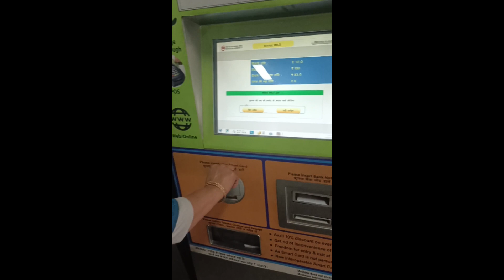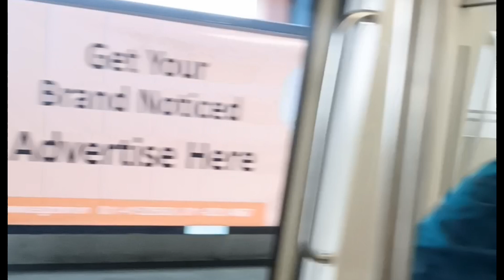Vlog-51 | Arun shop chandni chowk | lehnga kiya final ✅familyhardwork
Hello friends
iss video mai aapko chandni chowk market dekhne ko milegi
jha se aapko lehnga milega best
arun vastra bhandar chandni chowk
jsR aic-ft th, Bridal Rajwada lahnga with price.